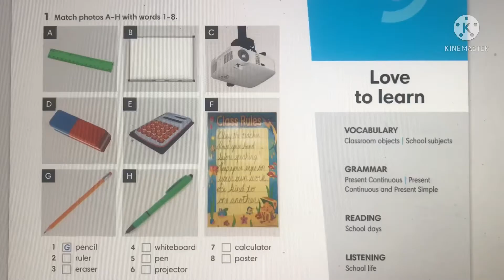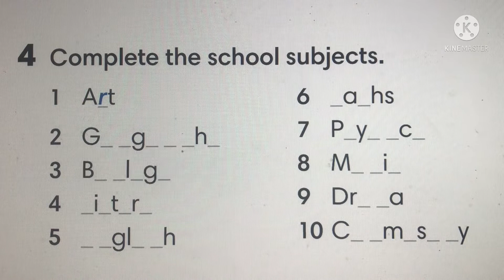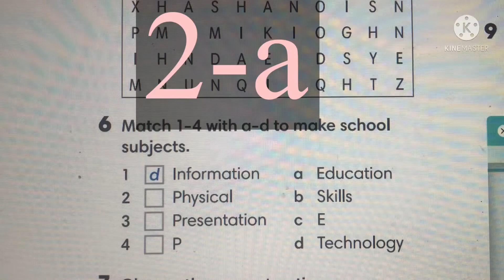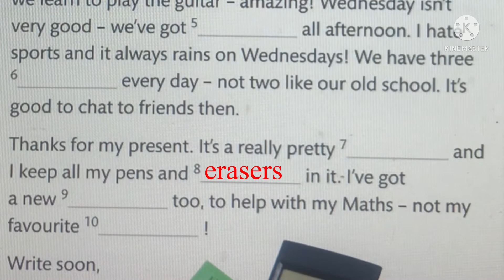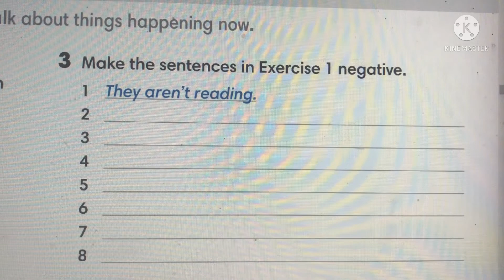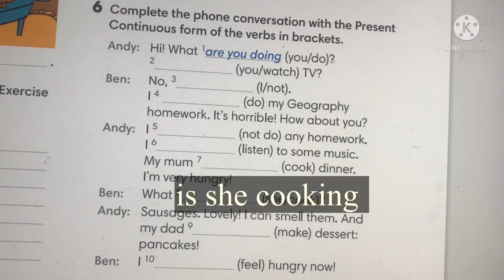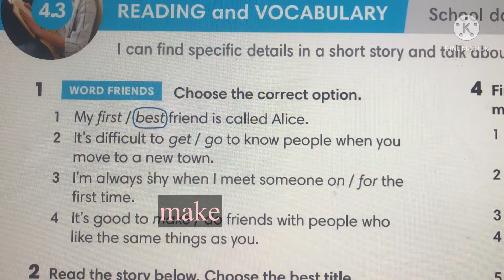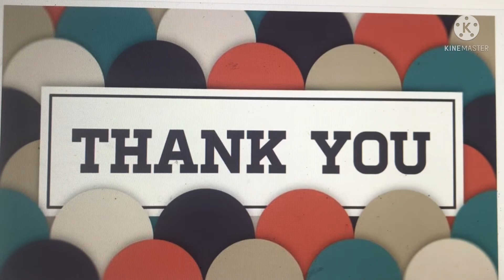GIẢI BT UNIT 4- p.33-36 SÁCH ENGLISH DISCOVERY 6 WORKBOOK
Cô làm ra video này với mong muốn giúp các em củng cố lại kiến thức đã học trong SGK tiếng Anh English Discovery 6. Sách bài tập của bộ sách này có 1 điều đặc biệt là nó không có sẵn phần đáp án cho các bài tập vận dụng, chỉ có keys cho phần Self-check sau mỗi đơn vị bài học thôi.
Vậy nên cô nghĩ rằng sẽ thật có ích nếu giúp em giải đáp các bài tập trong Workbook.
Nội dung của video này bao gồm toàn bộ  phần bài tập còn lại của UNIT 4 từ trang 33 đến trang 36 Sách bài tập English Discovery 6 WB với các dạng bài sau đây:
4.1. VOCABULARY: SCHOOL
- Match the photos A-H below with the words 1-8
- Complete the classroom objects with the words below
- Complete the sentences with the words from Ex 1 & 2
- Complete the school subjects
- Find 8 school subjects from Ex 4 in the word search
- Match 1-4 with a-d to make school subjects
- Complete the email with the words below

4.2. GRAMMAR: PRESENT CONTINUOUS
- Look at the pictures and Complete the sentences, use the present continuous forms  of the verbs below. Use full forms
- Write short forms of the verbs in Ex 1
- Make the sentences in Ex 1 negative
- Order the words to make questions
- Match the questions in Ex 4 with answers a-f
- Complete the phone conversation with he present continuous forms  of the verbs in brackets

4.3. READING & VOCABULARY: SCHOOL DAYS
- Choose the correct option
- Read the story below. Choose the best title
- Read the story again and complete the gáp 1-4 with setences a-e
- Find words in the story that have these meanings
- Read the text again and mark the sentences Right/ Uwrong/ Doesn't say

✅ Video thuộc bản quyền của kênh Như Phương Đỗ.  Xin vui lòng không reup dưới mọi hình thức.

© Bản quyền thuộc về Như Phương Đỗ
© Copyright by Nhu Phuong Do ☞ Do not Reup